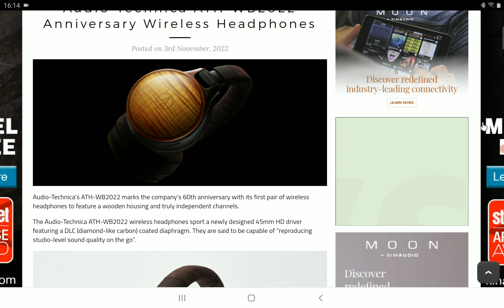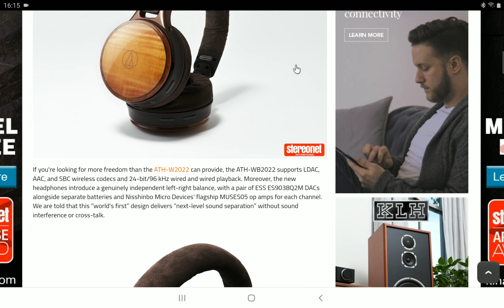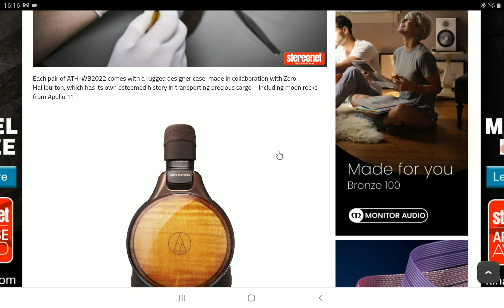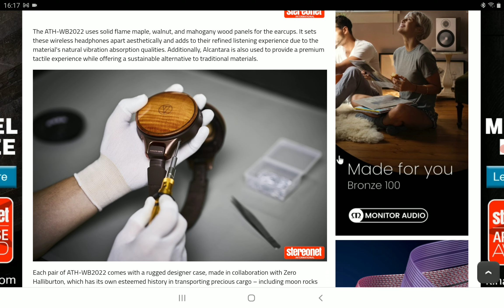Audio-Technica ATH-WB2022 Debuts as world's first wooden wireless headphones for Audiophiles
Tripowin x HBB Olina Earphone

Audio Technica's 60th anniversary celebrations continue. The firm has already reissued its classic Sound Burger portable turntable and launched a transparent deck into the bargain. And now it's launched the world's first pair of wireless headphones made from wood, and they boast a hi-fi feature not seen on any other wireless pair. Now that's how to celebrate a birthday!
This feature is called balanced stereo. This delivers a completely separate signal path to each earcup, meaning each audio channel is completely isolated from the other with no interference or crosstalk. That separation results in a purer listening experience.

Wired hi-fi cans have had this feature for decades, but it's never been found in a wireless model before. Usually, wireless models process incoming digital stereo signals using one amp and digital-to-analogue converter (DAC). But the ATH-WB2022 feature not one but two ESS DAC ES9038Q2M digital-to-analogue converters – one for the left channel, and one for the right.

Battery life is nine hours – that's much less than the 30 hours industry standard offered by the likes of the Sony WH-1000XM5 (and way below the Sennheiser Momentum 4 Wireless' staggering 60 hours), but all this audio processing takes its toll.
You can continue listening wired using the supplied USB cable – that's not the case with a lot of wireless headphones, which require juice even for wired listening.

And if you're not using them, the battery will shut down after five minutes of inactivity to preserve life.

The wooden earcups aren't just for show. The housings – made from a combination of solid flame maple, walnut, and mahogany woods – absorb acoustic vibrations, minimising distortion. They use the sustainable alcantara synthetic material for some elements too, giving them a soft, tactile feel.

As you have probably guessed, this combination of technology and materials doesn't come cheap. The ATH-WB2022 will set you back £2599.99 / $2700 (about AU$4200) when they launch next year.